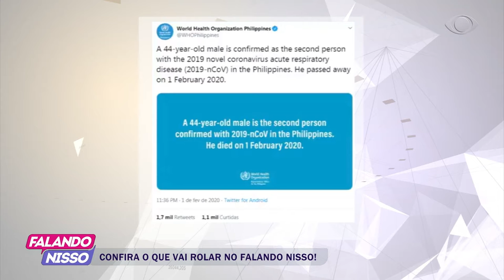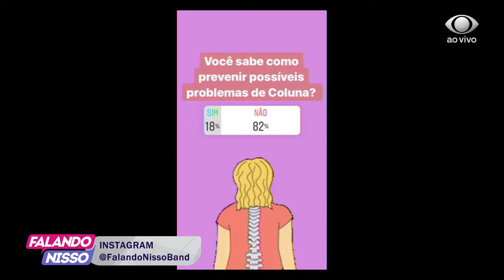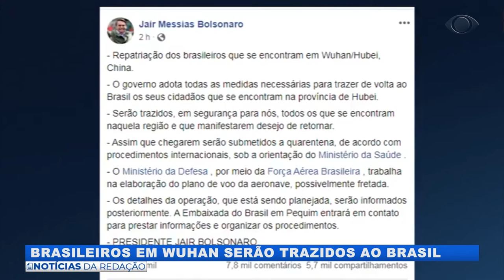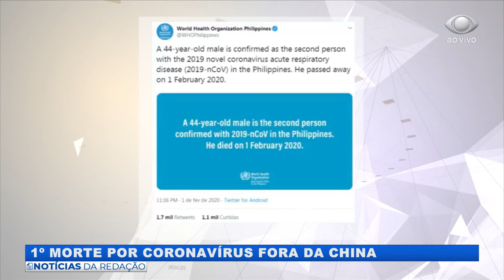FALANDO NISSO 03 02 2020 PARTE 01